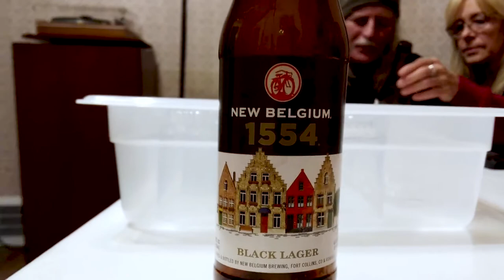The Beer Show Live 2 - Chris's Screwy Beers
We are back at it again (and yes, we filed this before Christmas) with some special and weird brews that Chris was able to find for us. In memory of Roger Weist, host of Beyond the Pale.

Listen to the Beer Show every Friday night from around 6:45 to 7:15ish only on WRUW-FM.